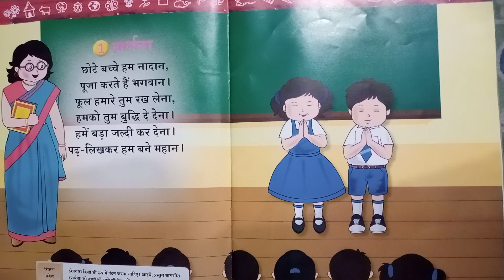UKG.. HINDI POEM prathna.. chote bacche hum nadaan